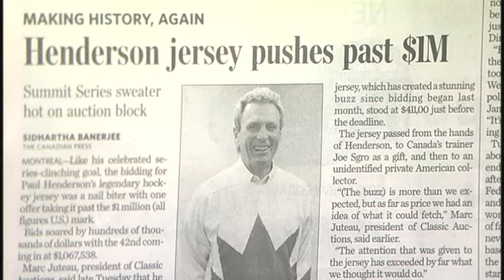Paul Henderson's Jersey Sold -- Ron Mainse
Ron Mainse speaks with Paul Henderson about the record breaking sale of his legendary hockey jersey.
Paul Henderson
National Hockey Legend